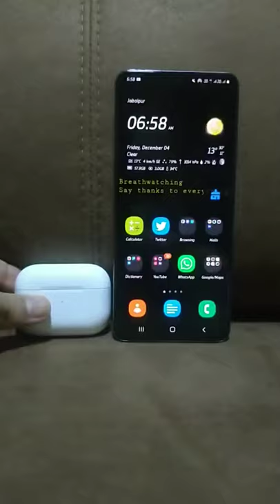Airpods with Android